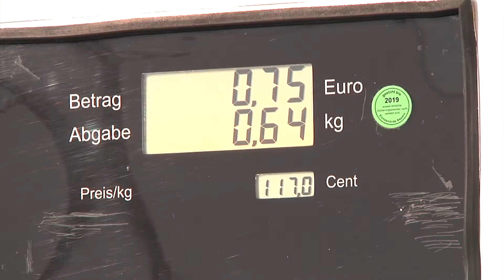Rödl Energie übernahm die Erdgastankstelle Neumarkt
Autos mit Erdgas (CNG) bieten einige Vorteile im Vergleich zu Elektrofahrzeugen.